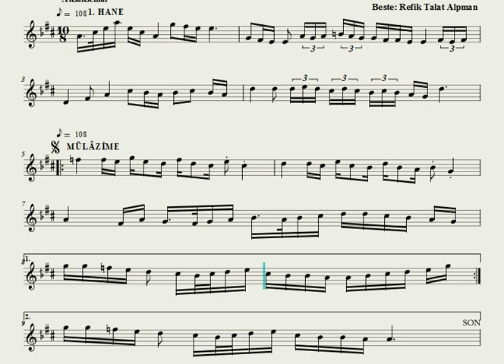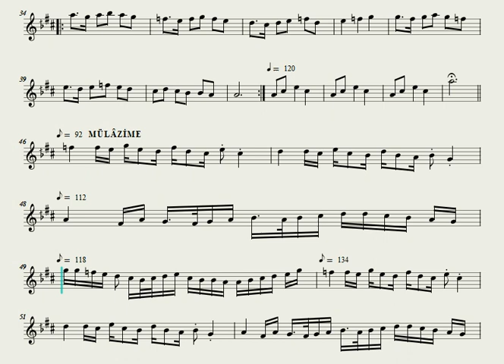Hicaz Saz Semaisi - Refik Talat Alpman ( Ahenk: Kız Neyi - 4 Ses - B)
Beste: Refik Talat Alpman
Makam: Hicâz
Usûl: Aksak Semâî
İcrâ: TRT Saz Sanatçıları

REFİK TALAT ALPMAN (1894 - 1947)

Refik Talat Alpman 1894 yılında İstanbul'da doğdu. Musikiye meraklı, sanattan anlayan, çağının ustalarını toplayarak evinde musiki icra ettiren, "Şirket-i Hayriye" idare meclisi üyelerinden Bekir Talat Bey'in oğludur. Eskiden Udi Refik Talat Bey, en çok Bebekli Refik Talat adı ile bilinen sanatkar daha sonra "Alpman" soyadını almıştır. Öğrenimini Saint Gabriell Fransız okulunda tamamladıktan sonra Galatasaray Sultanisi'nden mezun oldu.

Erken yaşlarda baba mesleğine intisab ederek, babasının ölümünden sonra "Liman Şirketi"nde memuriyete başladı. Darülelhan öğretime açıldıktan sonra "ud muallimliği"ne atandı. 1926 yılında açılan ilk İstanbul radyosunda ud sanatkarı olarak çalıştı. Denizyolları ve limanları müdürü iken 1946 yılında, kan basıncı yüksekliğine bağlı bir beyin kanaması geçirdi; yapılan tedavilere rağmen iyileşemedi. Hava değişimi icin Hendek'te oturmakta olan baldızına misafir gittiği sırada hastalandı; 1947 yılında ve 53 yaşında orada öldü. Cenazesi İstanbul'a getirilerek Bebek Sahil mezarlığında toprağa verildi.

Sessiz, sakin yaşamayı seven, toplum içine girmeyen, ölünceye kadar Bebek'te Ehram Yokuşu'nun üstündeki köşkünde oturan, sanatını başkasının zevkine alet etmeyen, sazını içinden geldiği zaman çalan bir sanatkardı. Son derece terbiyeli, nazik bir yaratılışta olan Refik Talat Bey evine ve eşine çok bağlıydı. Hiç çocuğu olmamıştır.

Türk Musikisi'ni çok küçük yaşında evlerine gelen Rauf Yekta Bey, Kanuni Hacı Arif Bey, zaman zaman Tanburi Cemil Bey, Cemil Bey'in kardeşi Tanburi Ahmed Bey, Medeni Aziz Efendi'nin oğlu tanburi Zühdi Bey, Udi Nevres Bey, Reşad Erer, Ahmed Irsoy, Dr. Suphi Ezgi gibi sanatkarları dinleyerek tanıdı. Çocuktaki istidadi önce babası sezdi. İlk musiki hocası Zühdi Bey'dir. Sonra Kanuni Hacı Arif Bey'den makam ve usul dersleri aldı. En sonunda Nevres Bey'den ud derslerine başladı. Kısa zamanda büyük bir gelişme göstererek hocasının takdirini kazandi. Ancak o, gittikçe gelişen istidadına kendi kişiliğini ve sanat anlayışını katarak üstün bir teknik elde etmişti. Kendisinden on yedi yıl ders alan Necmi Rıza Alışkan bir hatırasında şunlan söylüyor:

"... İstanbul Konservatuvarı icra heyetinde bulunduğum sıralarda bir gün mesai odasına girdiğim zaman, arkadaşlarının melih yüzlü ve hürmet telkin eden tavırlı bir zatın etrafında ihtiram ile dizilmiş olduklarını gördüm. Kemal Niyazi Seyhun Bey bana bu zatın Şerif Muhiddin Bey olduğunu söyledi ve tanıştırdı. Kendileri bir eser okumamı arzu ettiler. Okudum, nezaket icabı beni taltif ettiler ve hocamın kim olduğunu sordular. Refik Talat Bey dediğim zaman (Sizi iki kerre tebrik ederim. Türkiye'de Refik Bey gibi ud çalan ikinci bir kimse yoktur) buyurdular".

Sözlü eserleri Bahariye Mevlevihanesi şeyhi Hüseyin Fahreddin Dede, Rauf Yekta Bey, özellikle Ahmed Irsoy'dan öğrendi. Çok kudretli bir hanende olan sanatkar, hocalarından geleneksel ses icramızın bütün inceliklerini öğrenmiş, ve bu tekniği öğrencilerine öğretmiştir. Ahmed Irsoy, öğrencileri arasında Refik Talat Bey'in ayrı ve seçkin bir yeri olduğunu her zaman söylermiş. Necmi Rıza Ahıskan bir eser için Ahmed Irsoy'a başvurduğunda: "Evladım! Görüyorsunuz ki artık okuyamıyorum. Refik bu eseri sana meşk etsin. En ufak bir tahriften muarradır" demiş.

Gerek İstanbul radyosunda, gerekse Darülelhan'da uzun yıllar birlikte bulunan Mesud Cemil ve Ruşen Kam, saz ve ses icrasında ud ustalığından sık sık söz ederler, Nevres Bey'in icrasından daha teknik bir yol izlediğini ve üstün bir başarı elde ettiğini söylerlerdi. Maalesef plak doldurmamış ve icrasından bir örnek günümüze gelmemiştir.

Refik Talat Bey çok öğrenci yetiştirmiştir. Bunlar arasında Udi Hayriye Örs, Dr. Cemal Kamil, avukat Suat Bey, özellikle saz ve ses icrasında büyük bir başarı elde etmiş olan Cennet Hanım sayılabilir. Musikiyi bir meslek ve geçim aracı saymadığından, bu yan uğraşı "ruh gıdası" saydığından, amatör bir çizgiden uzaklaşmamıştır.

Alpman'ın eserleri arasında, özellikle saz eserlerinde belli bir orjinalite vardır. Az ve güzel eserler vermiştir. Geleneklere bağlı kalmakla beraber belirgin bir Batı etkisi sezilir. Makamları ve modülasyonlar iyi kullanmıştır. Sekiz saz semaisi ile bir şarkısı biliniyor

Kaynak:Dr.M.Nazmi Özalp-Türk Musikisi